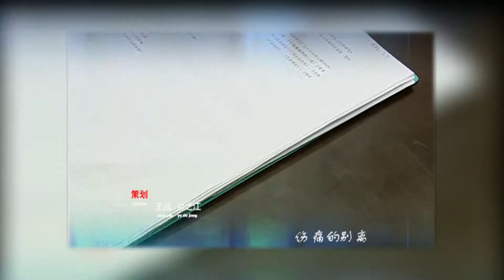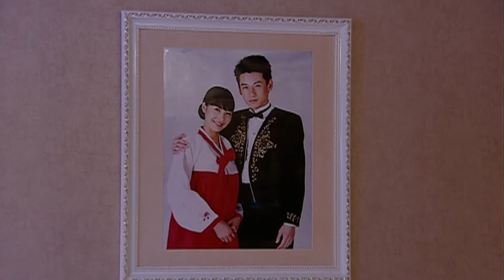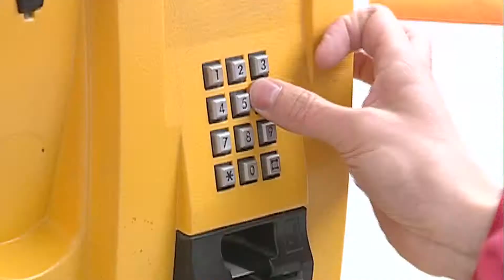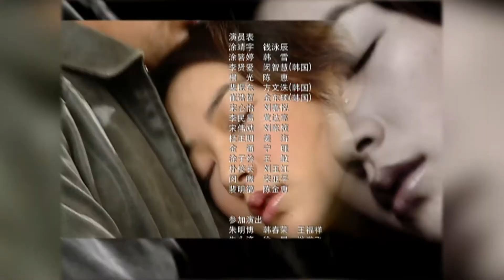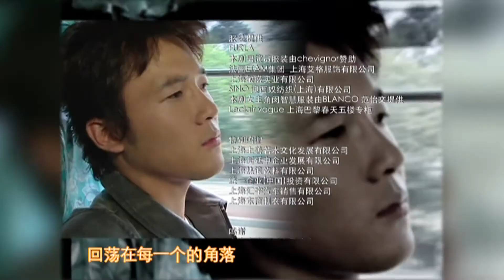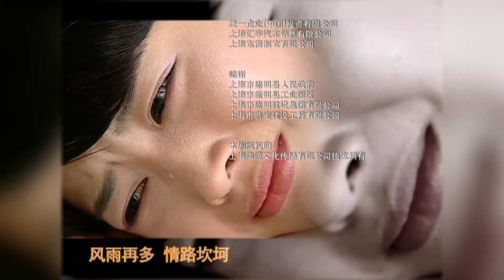《愛可以不傷》16｜一場奪命火災 兩場精心謀劃的復仇 三對愛恨交織的戀人｜韓雪 錢泳辰 閔智慧 陳姿穎 金東碩 方文洙 劉添月 黃達亮【捷成華視經典劇】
《愛可以不傷》
主演：韓雪 錢泳辰 閔智慧 陳姿穎 金東碩 方文洙 劉添月 黃達亮
集數：19集

劇情簡介：
　　李海天和妹妹李若儂自幼因父母過世被父親的朋友許大力收養。李若儂因親歷父母喪命過程得了嚴懲的抑鬱症，許大力視他們為己出，更是把女兒許潔宜許配給李海天。但無意中，李海天得知自己的父母喪生是許大力一手造成的，刹那間，對許大力的愛變成了恨，他發誓要為父母復仇……
　　李海天接手了許大力的怡然集團，數年後和合作企業韓國崔氏企業董事長的女兒崔英姬結了婚，事業蒸蒸日上，生活安然如意，然而，一個叫陽光的女孩走進 了他的生活，特有的魅力，使李海天感覺到陽光莫名的吸引力……
　　陽光順利進入了怡然集團，崔英姬的弟弟尹浩東覺得陽光被重用不可思議，他派人去調查，卻得到一個意外的資訊：李海天就是那場火災的縱火者……